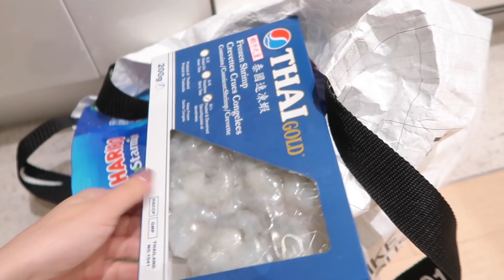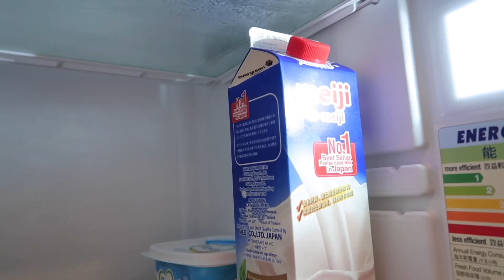VLOG 新生活 简单被求婚｜搬家｜ 长痘烂脸爱用护肤｜新家第一餐 好吃的购物分享｜山茶花